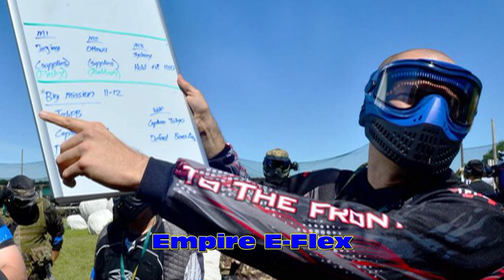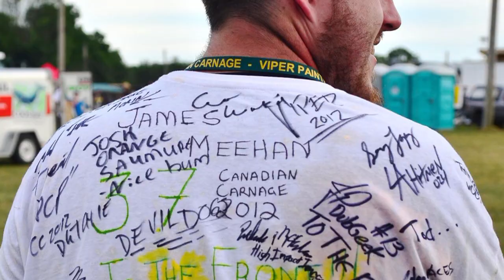Paintball's Canadian Carnage, Part 2 of 2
Citrus Connection awarded Most Formidable Opponent (MOFO)